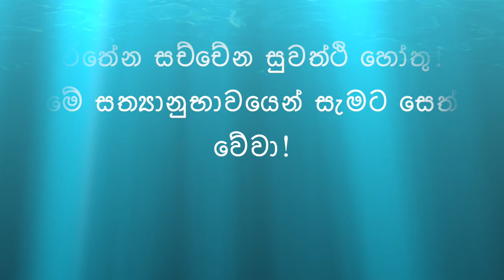ධම්මචක්කපවත්තන සූත්‍රය - Dhammacakkappavattana Sutta.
ධම්මචක්කප්පවත්තන සුත්තං (දම්සක් පැවතුම් සූත්‍රය) පාලි හා සිංහලෙන්

Dhammacakkappavattana Sutta Pali Sinhala Translation.
සූත්‍රය පහත සඳහන්ව ඇත.
FULL SERMON BELOW.
The Setting in Motion of the Wheel of the Dharma Sutta or Promulgation of the Law Sutta) is a Buddhist text that is considered by Buddhists to be a record of the first sermon given by Gautama Buddha. The main topic of this sutta is the Four Noble Truths, which refer to and express the basic orientation of Buddhism in a formulaic expression. This sutta also refers to the Buddhist concepts of the Middle Way, impermanence, and dependent origination.
According to Buddhist tradition, the Buddha delivered this discourse on the day of Asalha Puja, in the month of Ashadha, in a deer sanctuary in Isipatana. This was seven weeks after he attained enlightenment. His audience consisted of five ascetics who had been his former companions: Kondañña, Assaji, Bhaddiya, Vappa, and Mahānāma.